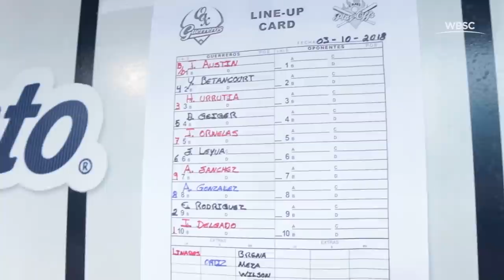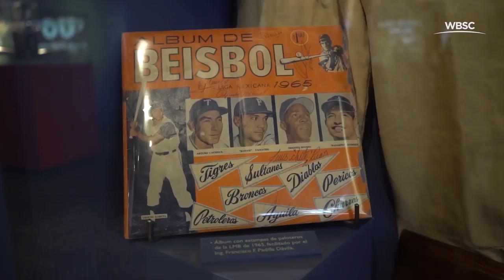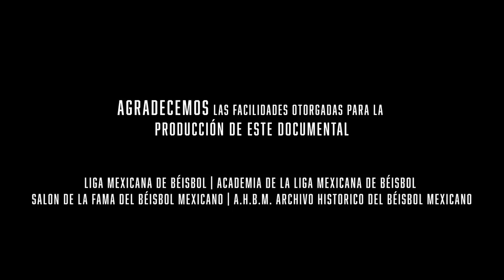Stories From The Dugout | Baseball in Mexico, a lifestyle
Discover the great history, passion and culture that is lived for baseball in Mexico.  The reasons why, for so many years, this sports has become a lifestyle and the dream of so many young athletes all over the country.

Descubre toda la historia, pasión, y cultura que se vive por el béisbol en México. Los factores que han hecho, que por años, este deporte se convierta en un estilo de vida y el sueño de muchos jóvenes en cada uno de los rincones de este gran país.